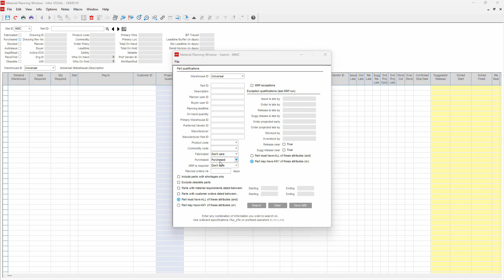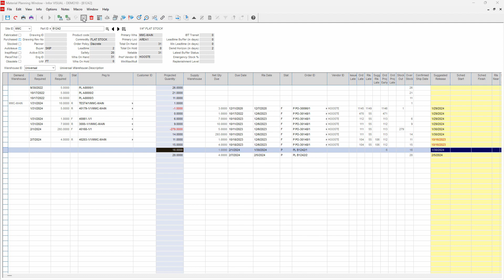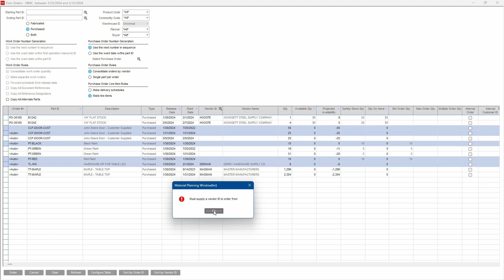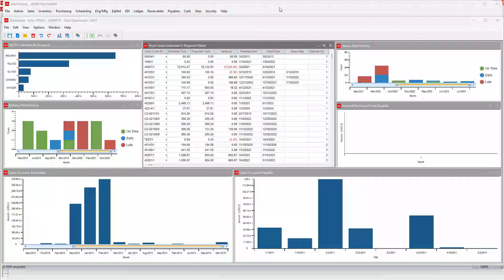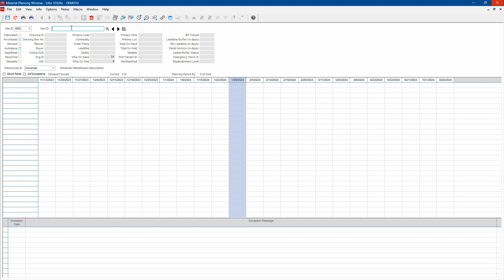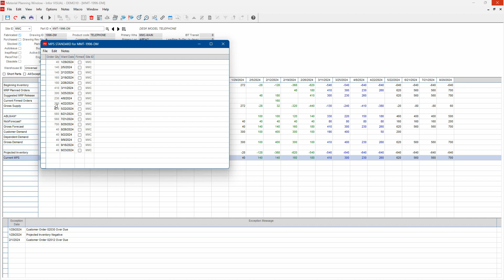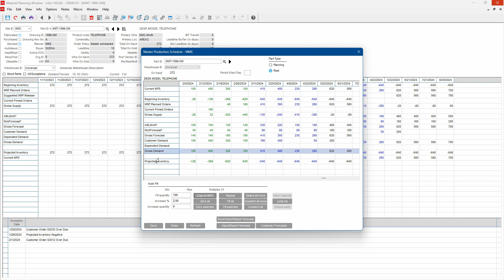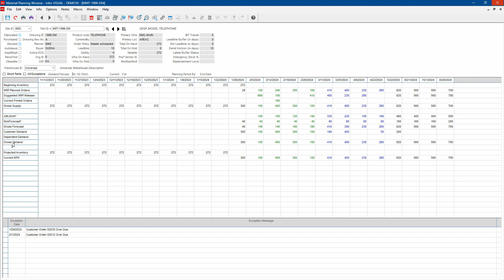VISUAL Advanced Material Planning Demo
Take a deep dive into the Advanced Material Planning functionality in Infor VISUAL.